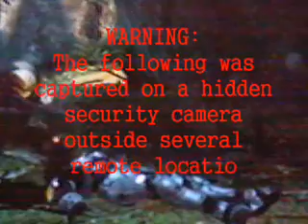Caught in the act-VIOLENT PANZI's first montage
i set up some camera's around my crews usual spots and captured this